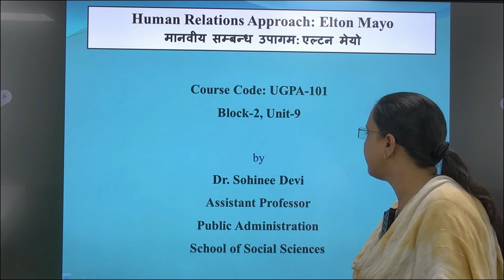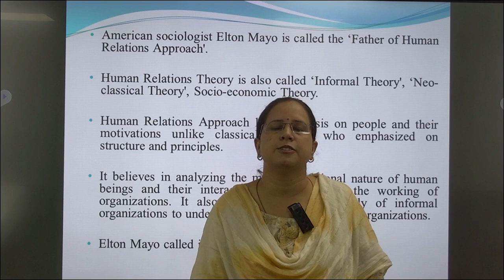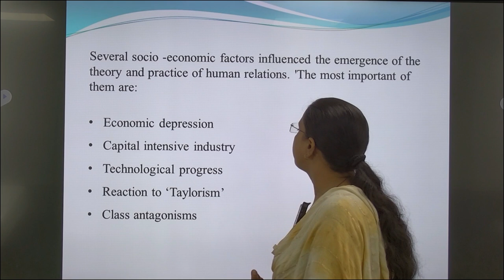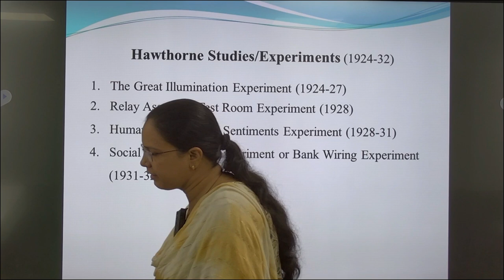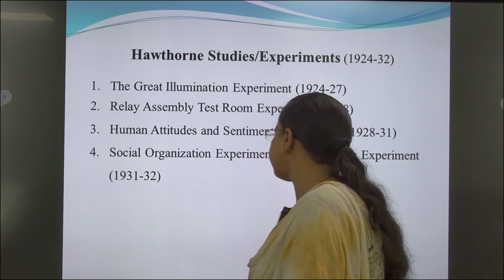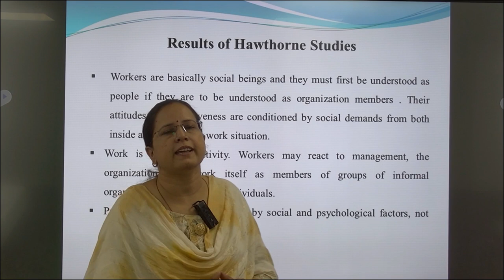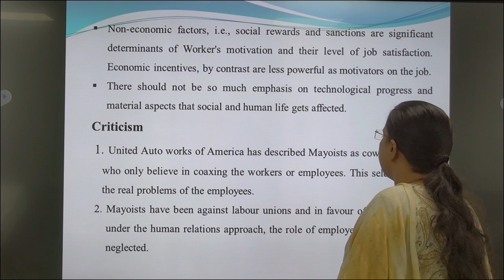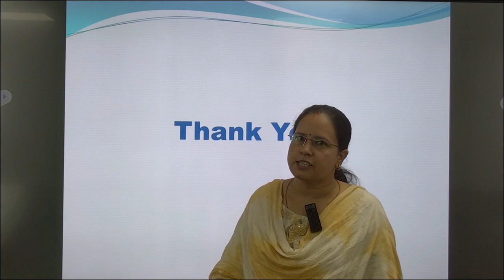Human Relations Approach: Elton Mayoमानवीय सम्बन्ध उपागम: एल्टन मेयोCourse Code: UGPA-101Block-2,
Human Relations Approach: Elton Mayo

                                          मानवीय सम्बन्ध उपागम: एल्टन मेयो

                                                      Block-2, Unit-9

                                                                by

                                                 Assistant Professor
                                                 Public Administration